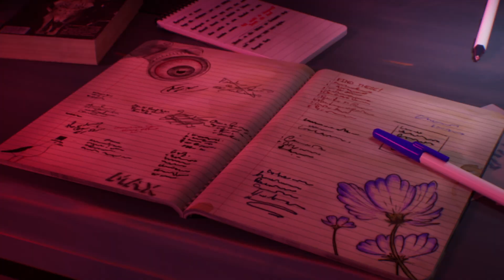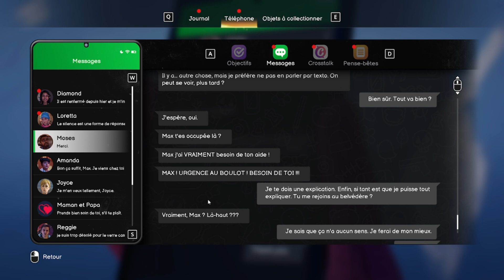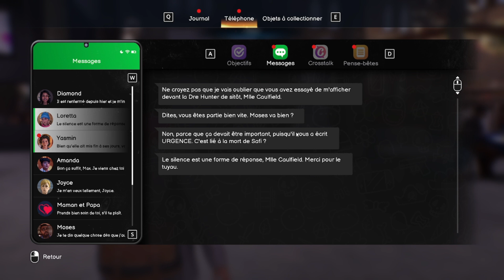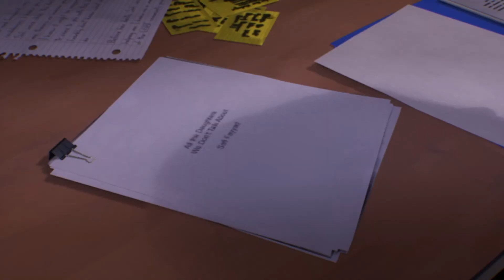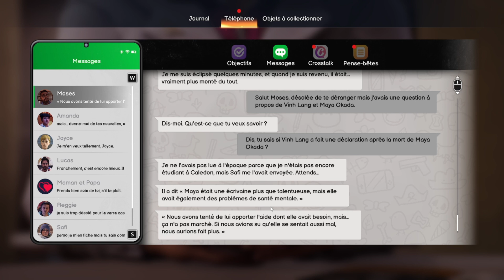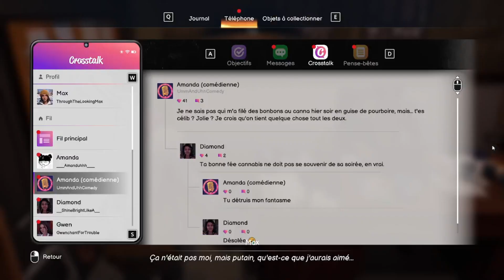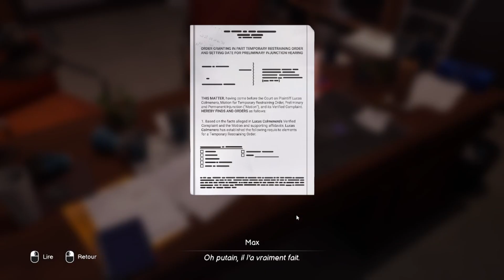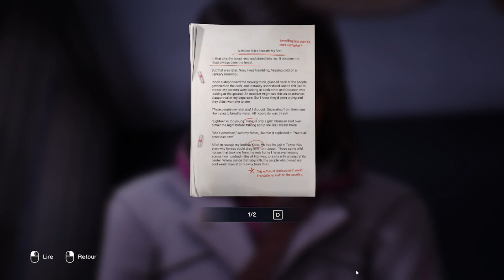Life is Strange Double Exposure FR : Chapitre 3 : Arrangement EP-1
Gameplay / Let's Play sur Life is Strange Double Exposure en français (FR)!